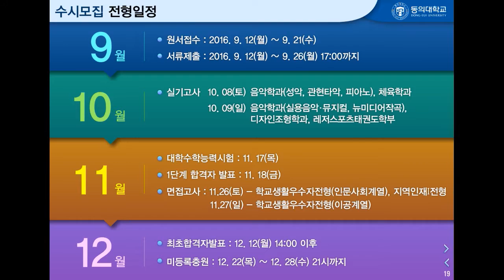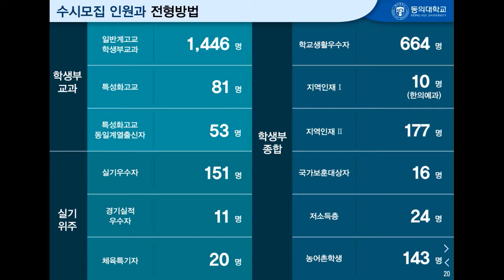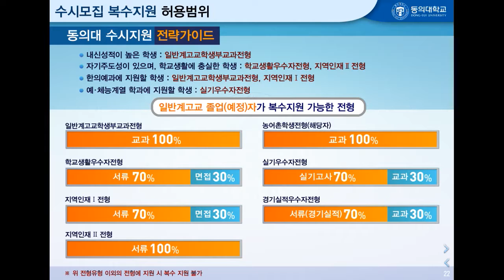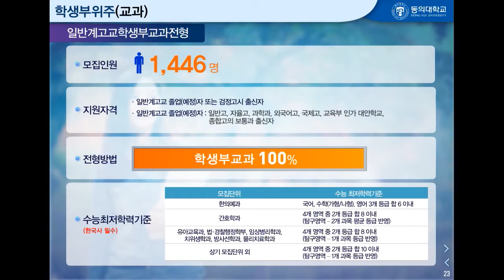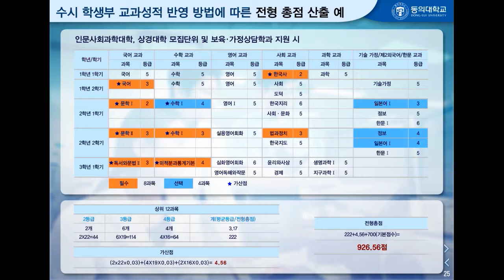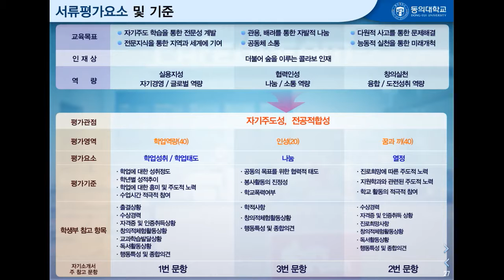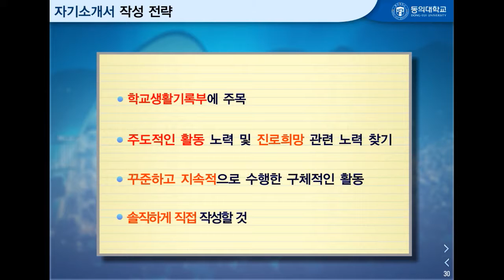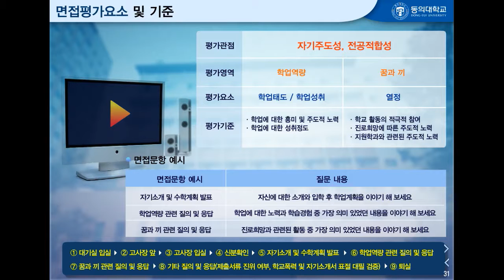[하이틴TV] 동의대학교_2017학년도 동영상입시설명회_수시 안내